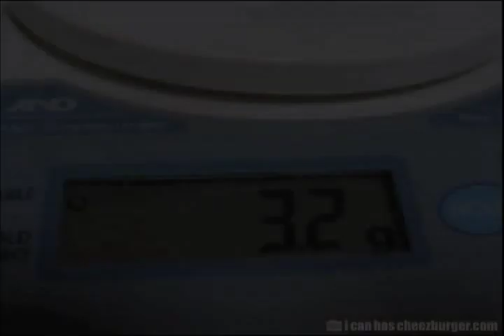Pygmy Jerboa Mouse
Джербоа - общее название (арабское) всех водящихся в северной Африке представителей подсемейства Dipodinae семейства тушканчиков (Dipodidae).

Хочу такого зверя!